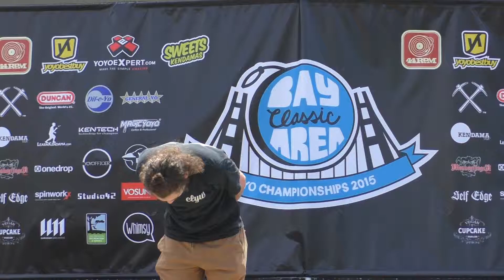One of the best, BAC Yo Yo Championships